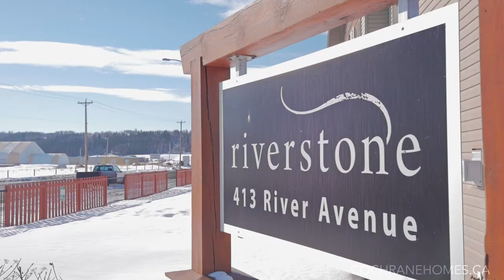Calgary Real Estate Property Video Tour Production - 403-413 River Ave Cochrane, AB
403-413 River Ave
Cochrane, AB
This property is listed by
Darin Ruff